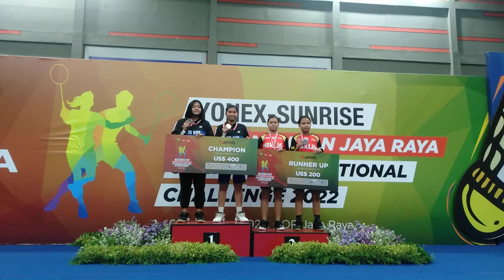Podium Juara Junior IC - GD U17 : Nabila Cahya Permata AYU/Reva Olivia DAMAYANI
Event :
Pembangunan Jaya Raya Junior International Challenge 2022